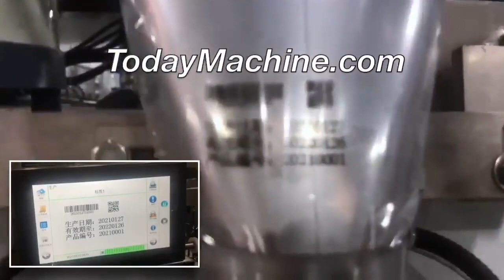Furniture Hardware Accessories Multi function Packaging Machine Screw Particle Counting Automatic Pa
Packing Materials
VFFS+DCS
boxing belt
sugar packaging machine
packing machine
packaging machine
ajinomoto
photo sensitive seal machine
snus cans
food packing machine
mechine
nepal honey
spices grinding machine
dhoop machine
rescue capsule
coca seeds
agarbatti machine
note book machine
herbal condoms
coffee packaging machine
mixing machine
plastic packaging machine
dj mixer
grinding machine
packing
mixer machine
capsule hotel
chocolate packaging machine
mixing equipment
hookah
powder mixing machine
pillow
injection molding machine
extruder